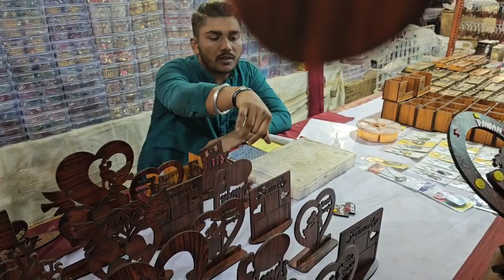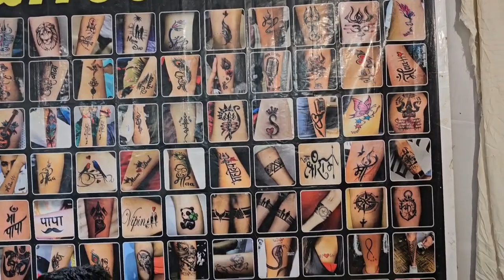ଆସନ୍ତୁ ଦେଖିବା ୩୩ ଫୁଟ ମା କାଳୀ ଙ୍କ ମୂର୍ତ୍ତୀ!